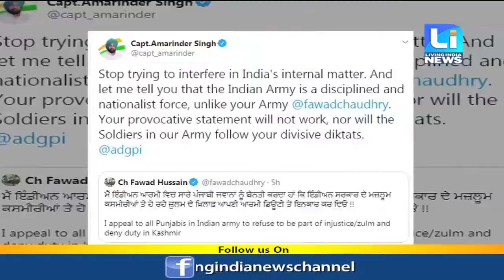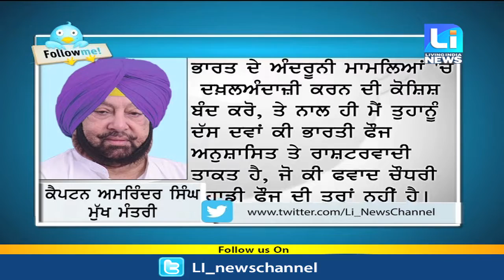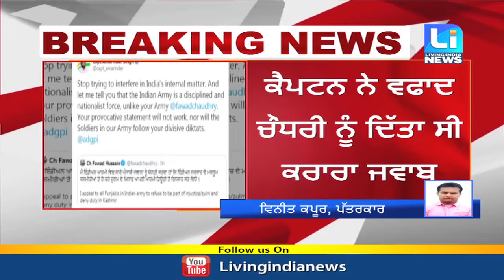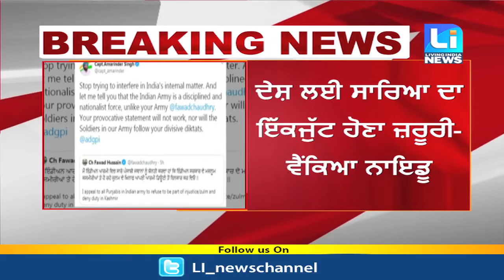ਉਪ ਰਾਸ਼ਟਰਪਤੀ ਵੱਲੋਂ ਕੈਪਟਨ ਦੀ ਤਾਰੀਫ਼, ਦੇਸ਼ ਲਈ ਸਾਰਿਆ ਦਾ ਇੱਕਜੁੱਟ ਹੋਣਾ ਜ਼ਰੂਰੀ- ਵੈਂਕਿਆ ਨਾਇਡੂ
ਉਪ ਰਾਸ਼ਟਰਪਤੀ ਵੱਲੋਂ ਕੈਪਟਨ ਦੀ ਤਾਰੀਫ਼
ਦੇਸ਼ ਲਈ ਸਾਰਿਆ ਦਾ ਇੱਕਜੁੱਟ ਹੋਣਾ ਜ਼ਰੂਰੀ- ਵੈਂਕਿਆ ਨਾਇਡੂ
ਕੈਪਟਨ ਨੇ ਵਫਾਦ ਚੌਧਰੀ ਨੂੰ ਦਿੱਤਾ ਸੀ ਕਰਾਰਾ ਜਵਾਬ
ਵਫਾਦ ਚੌਧਰੀ ਨੇ ਪੰਜਾਬੀ ਫੌਜੀਆਂ ਨੂੰ ਕੰਮ ਨਾ ਕਰਨ ਦੀ ਦਿੱਤੀ ਸੀ ਨਸੀਹਤ

Fastway:     66
Digi Cable: 195
Hathway:   222
Den:            313